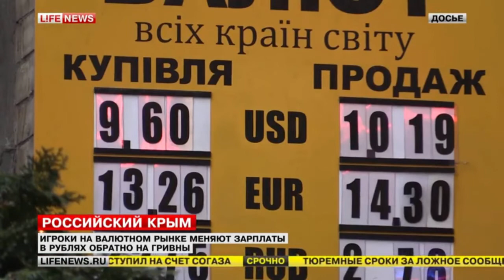Крым: на гривне можно заработать - Life News - 4.04.2014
Игроки на валютном рынке меняют зарплаты в рублях обратно на гривны